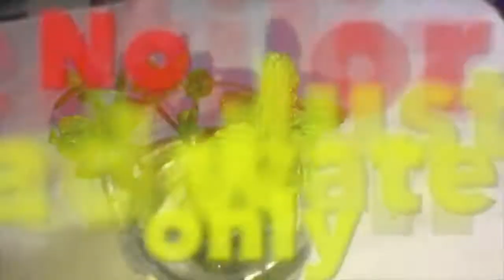5 quick hacks you must know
5 quicks hacks which is used in daily life. I found them very useful and thought that it might be useful for u too. plz have a look.